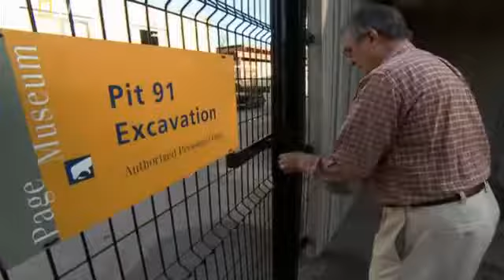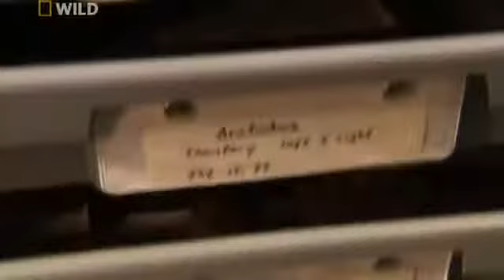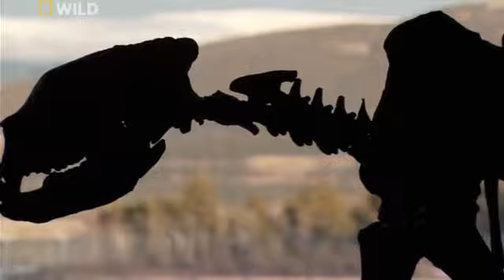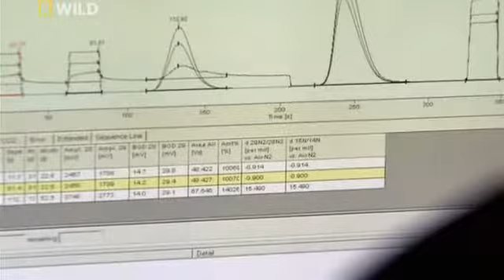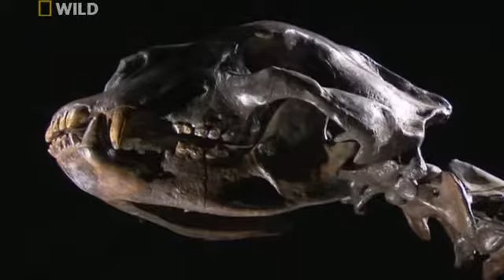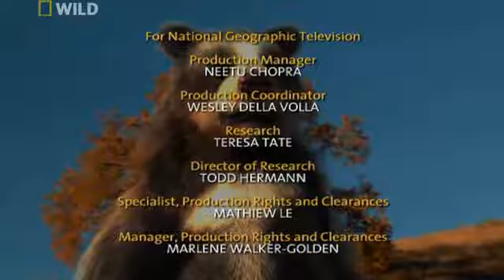Animals Info - The Best Hunting Methods Of Animals - Prehistoric Predators Giant Bear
Welcome to Animals Info Chanel!!